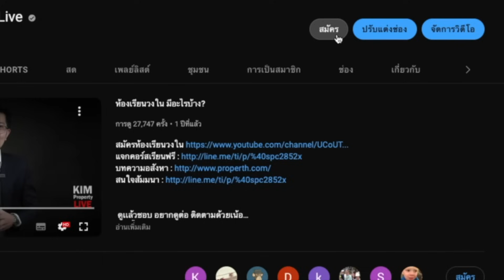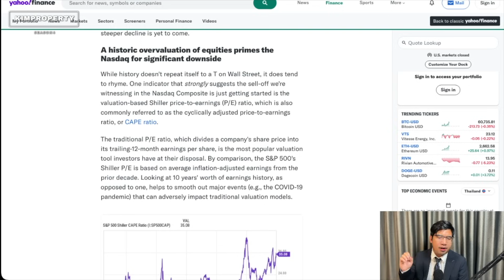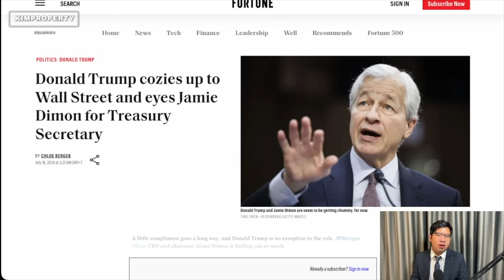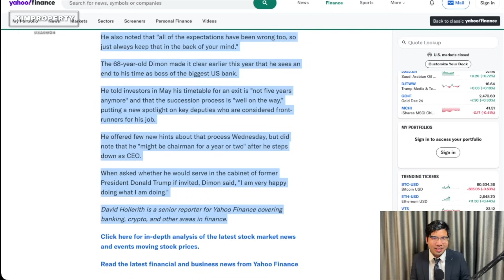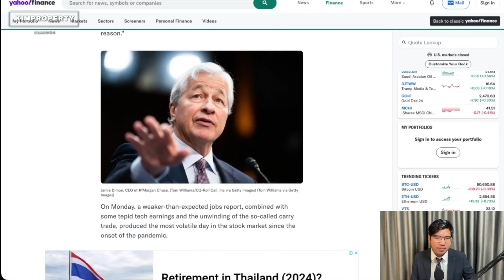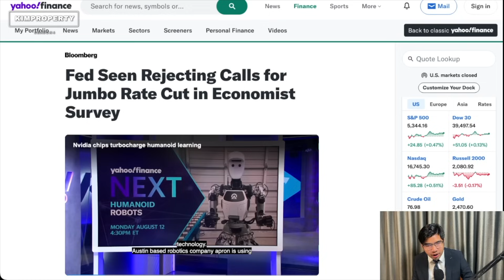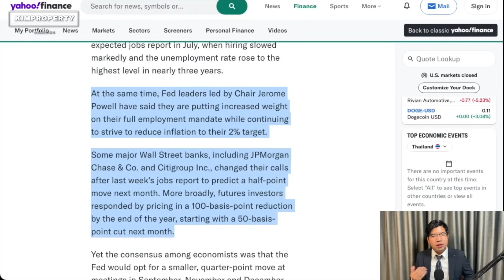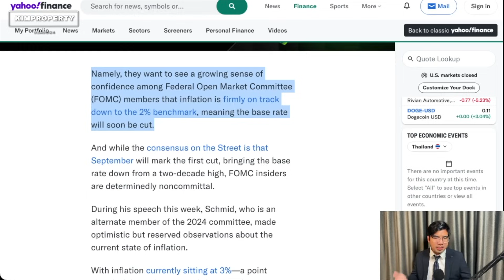ไม่กลัวถดถอย! แบงก์ดังแห่ฟังธง ไม่มีฟองสบู่ มั่น! ต่อให้ Fed ไม่ลดดอกเบี้ย หุ้นก็ขึ้นต่อไหว...